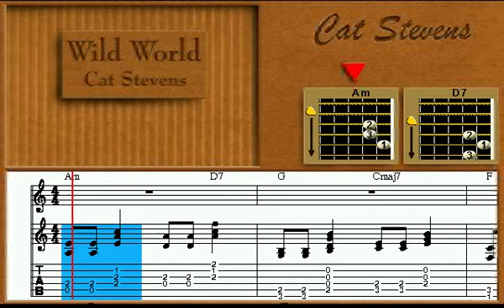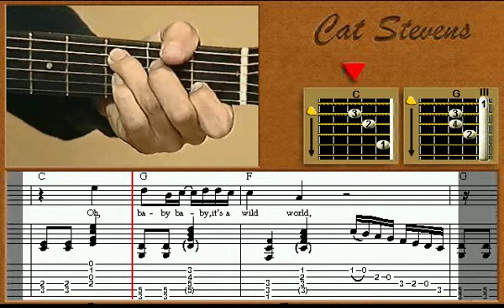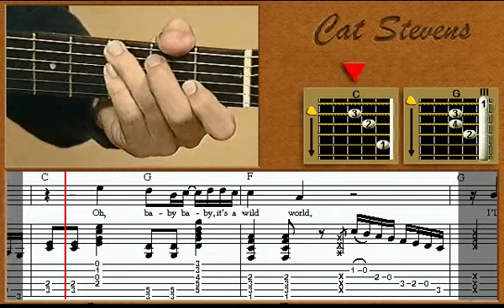Wild World - guitar lesson - Cat Stevens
Extrait du CD-Rom "Guitar Hits - volume 1" édité par Ubisoft dans les années 90.